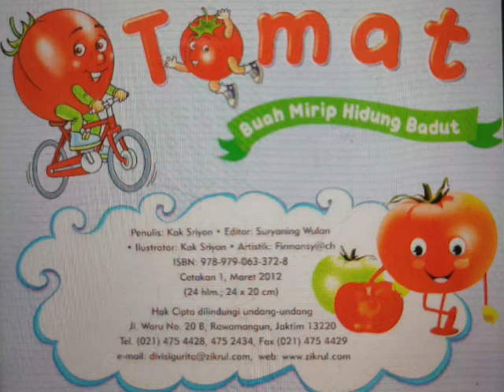Gerakan Literasi Untuk Semua - Kisah Tomat Buah Mirip Hidung Badut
Video Literasi -  Buku Cerita Bergambar dari IPUSNAS